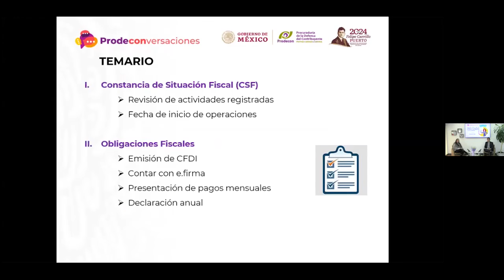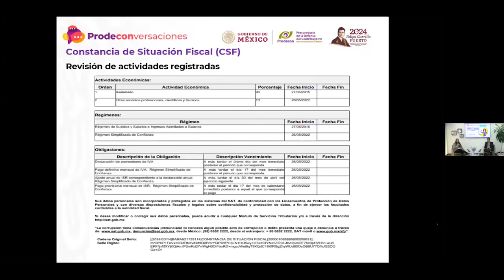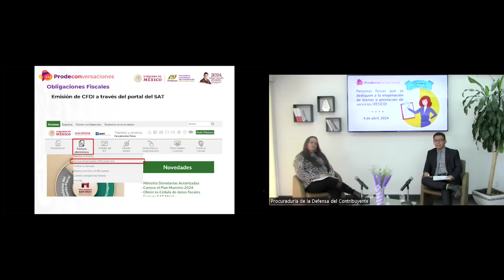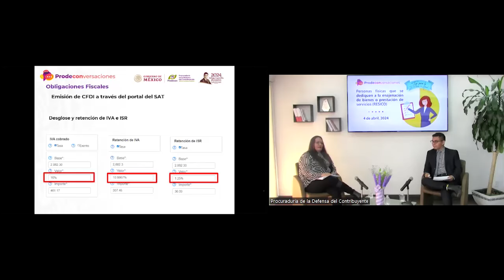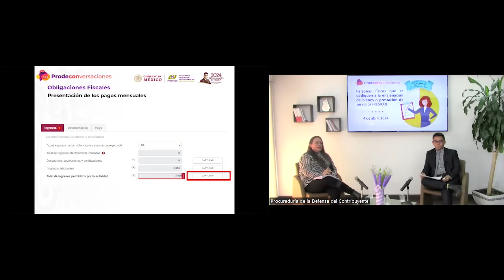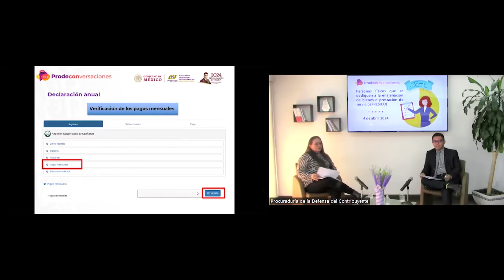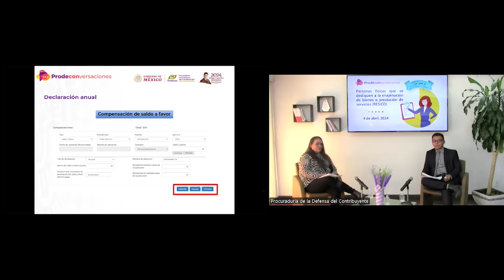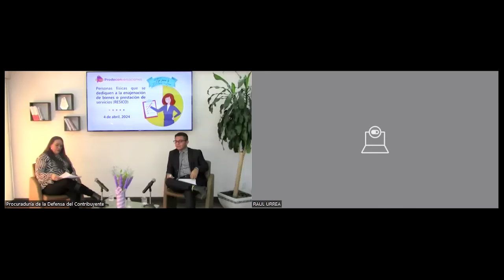Podeconversaciones: RESICO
En nuestro Prodeconversaciones, compartiremos valiosos tips y consejos para hacer que tu declaración anual sea Fácil y a Tiempo. 📝💡